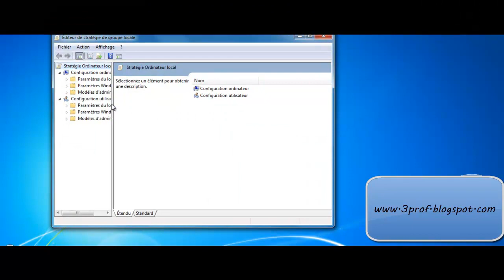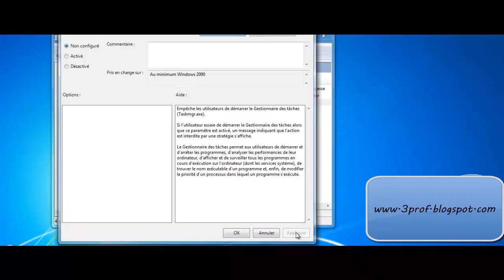Activer gestionnaire des tâches